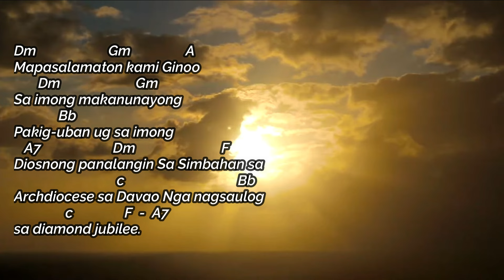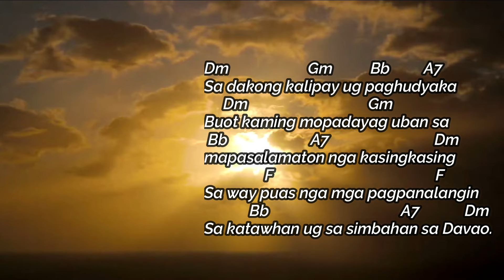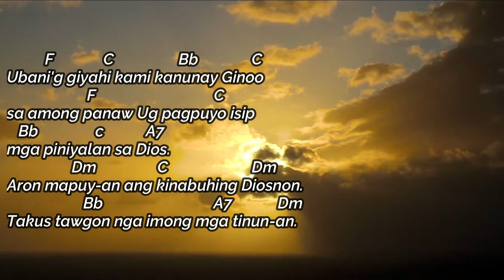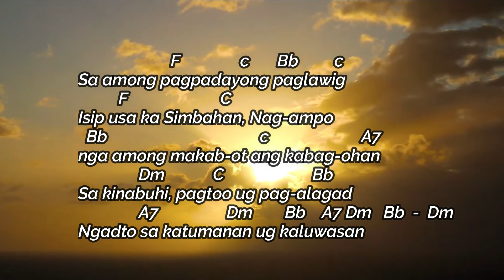Simbahan sa davao (Diamond Jubilee of the Archdiocese of Davao)